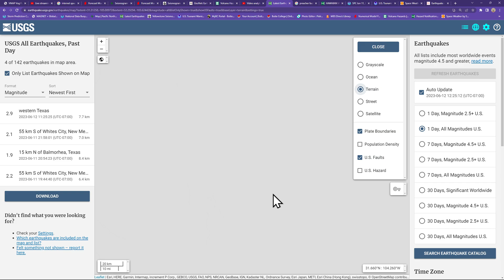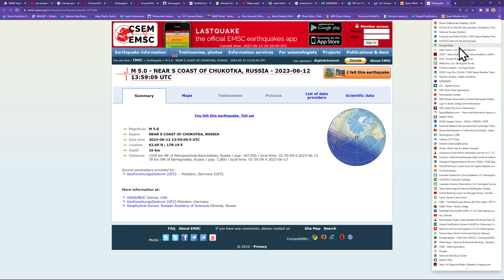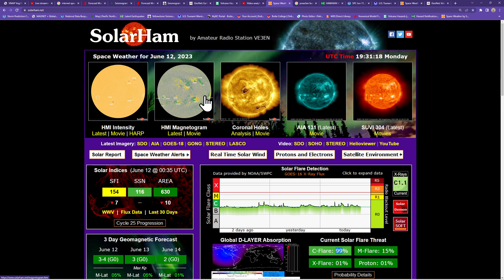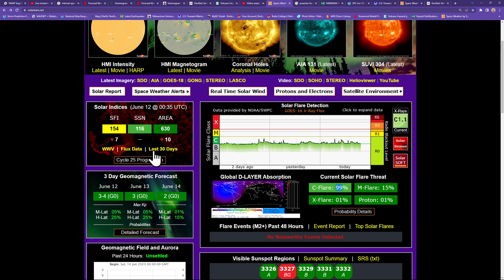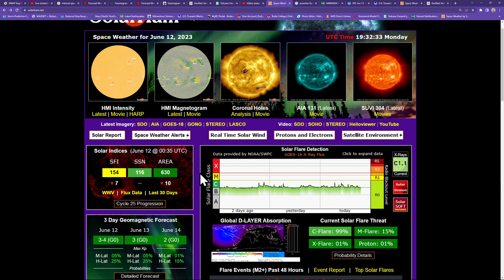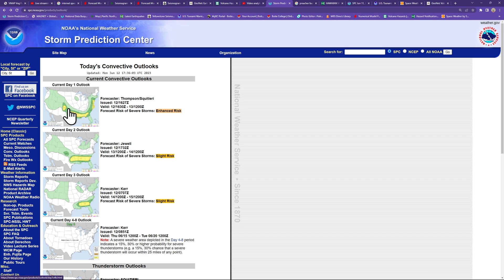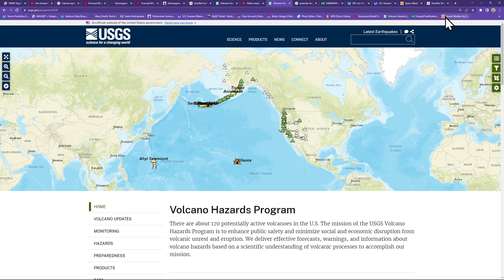West Coast Earthquake update. 3.6 Earthquake New Zealand region. Monday 6/12/2023